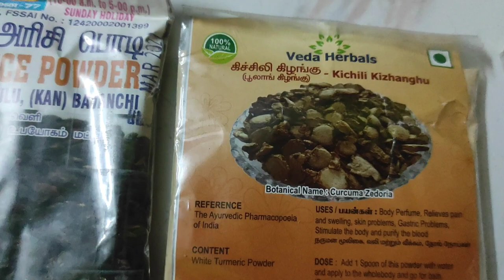baby herbal bath powder#homemade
baby herbal bath powder
25 more herbal bath powder
50 more herbal bath powder
100 more herbal bath powder